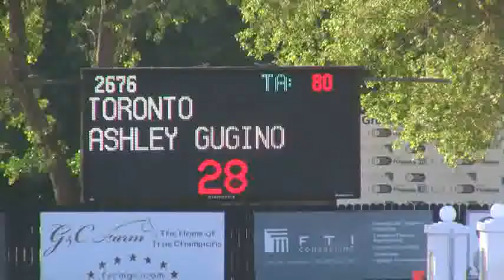Video of TORONTO ridden by ASHLEY GUGINO from ShowNet!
TORONTO ridden by ASHLEY GUGINO at WEF 7.  This round is from class 1057, $1500 Paddock Cakes Adult Modified Jumper and finished 22 of 24.